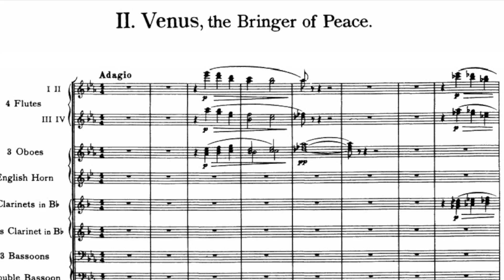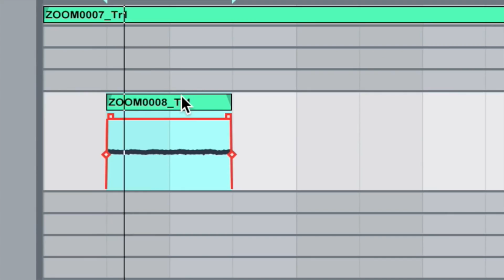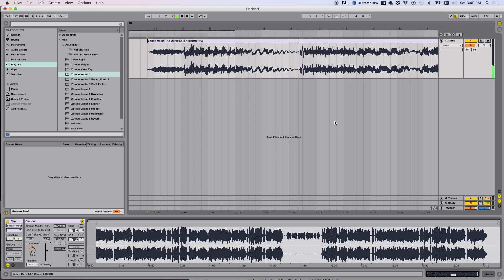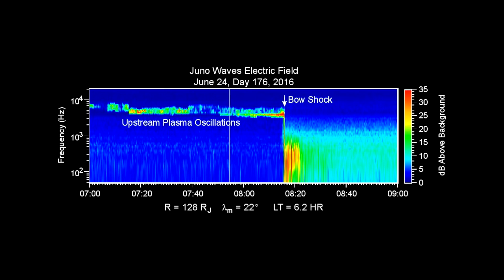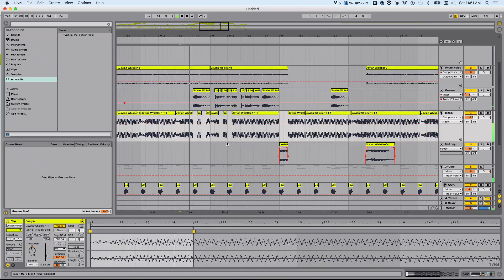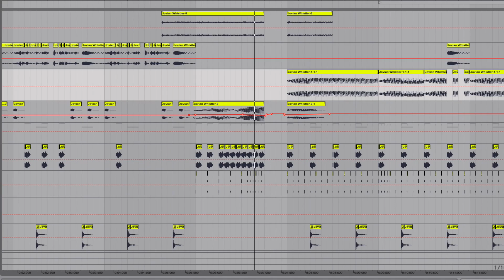How astronomers compose music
FULL SCORE of HOLST'S THE PLANETS (it's cool, check it out!)

Peace,

Adam